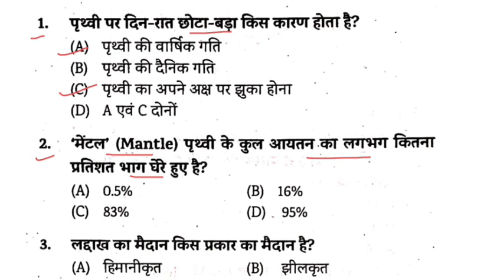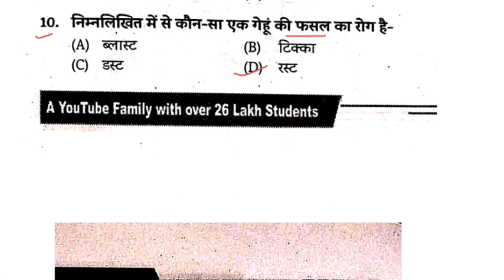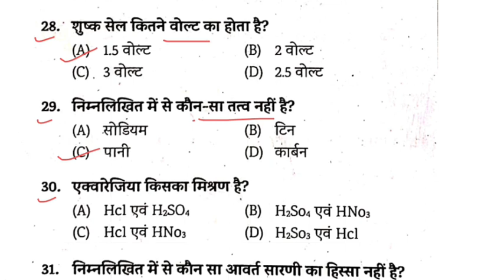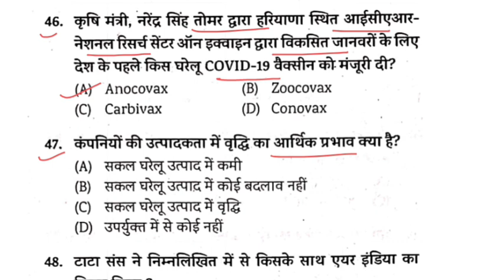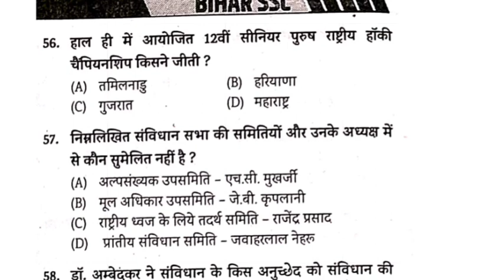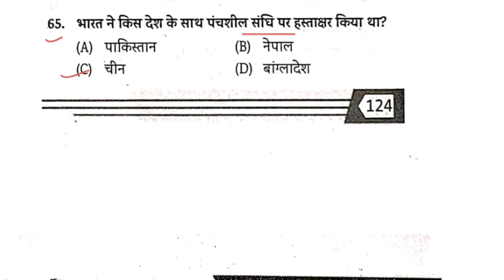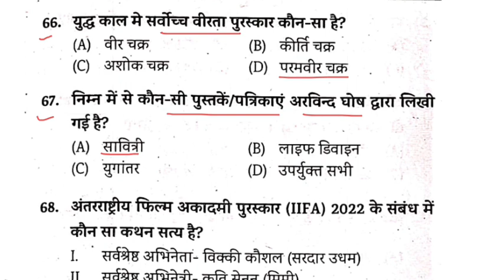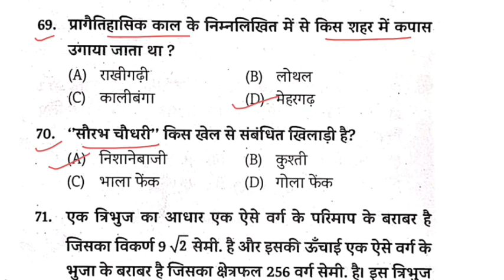edu teria volume 2 bssc cgl practice set 2022 | eduteria bssc volume 2 sachivalaya sahayak 2022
edu teria bssc cgl practice set 2022

bihar ssc cgl practice set 2022

edu teria bihar ssc cgl 2022 practice set

edu teria bssc sachivalaya sahayak practice set 2022

edu teria bihar ssc cgl practice set 2022

bihar sachivalaya sahayak important questions 2022

bssc practice set edu teria

edu teria bssc cgl 3 practice set 2022

bssc cgl 3rd practice set 2022 edu teria

edu teria sachivalaya sahayak practice set 2022

bihar cgl

bihar cgl gk gs question

bihar ssc cgl previous year question paper 2022

bihar ssc cgl mock test 2022

bihar cgl 2022

bihar ssc 3rd cgl syllabus 2022

edu teria bssc cgl volume 2

edu teria bssc cgl 3

bihar ssc 3rd cgl new vacancy 2022

bihar ssc cgl science question 2022

eduteria bssc volume 2

bihar ssc eduteria volume 2

bihar sachivalaya sahayak set practice 2022

sk jha classes

bihar sachivalaya sahayak practice set

bihar sachivalaya sahayak ka practice set

bihar sachivalaya sahayak practice set pdf

bihar sachivalay sahayak bharti

bihar sachiwalay practice set

bihar sachivalaya sahayak online classes

bihar sachivalaya sahayak previous question paper

bihar sachivalaya crown practice set 2022

bihar sachivalaya eduteria practice set 2022

sk jha classes

bihar sachivalaya sahayak book

sachiwalay sahayak

s k jha sir sachiwalay sahayak vacancy 2022

bihar sachivalaya sahayak class by khan sir

bihar sachivalaya sahayak class

bihar sachivalaya sahayak science

bihar sachivalaya sahayak syllabus

bihar sachivalaya sahayak book list

bihar sachivalay

bihar sachivalaya sahayak syllabus 2022

bihar ssc cgl exam date

bihar sachivalaya sahayak exam date

bihar cgl previous year question paper
bihar sachivalaya previous year question
bihar sachivalaya question bank
bihar ssc cgl previous year question
bssc
bssc cgl
bssc cgl previous year question paper
bssc class 202
bssc previous year question
bssc question bank
bssc question bank book
68th bpsc set practice
kiran publication ssc cgl question bank
sachivalaya previous year question p...
sachivalaya sahayak
68th bpsc practice set 2022
eduteria volume 2 bssc cgl